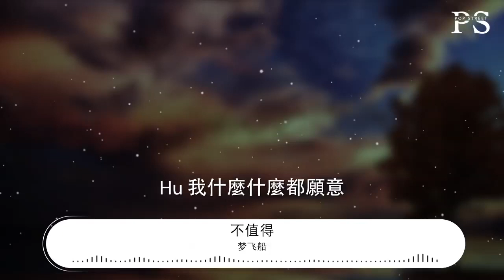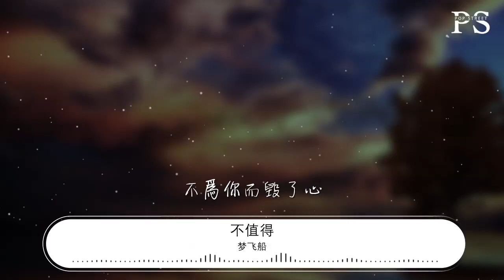夢飛船 - 不值得『我決定不爲你而毀了心』【動態歌詞Lyrics】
不值得

00:00  作詞 : 林毅心
00:00  作曲 : 林毅心
00:01 除了想你除了愛你
00:07 Hu 我什麼什麼都願意
00:13 翻開日記整理心情
00:19 Hu 我真的真的想放棄
00:25 你始終沒有愛過
00:29 你在敷衍我
00:32 一次一次忽略我的感受
00:38 我真的感到力不從心
00:43 無力繼續
00:49 這感情不值得我猶豫
00:55 不值得我考慮
00:57 不值得我愛過你
01:02 這種回憶不值得我提起
01:07 不值得想起
01:09 不值得哭泣
01:14 這段感情早就應該放棄
01:19 早就不該讓我浪費時間找奇蹟
01:27 這樣的你不值得我恨你
01:32 不值得我爲你而壞了心情
01:39 我決定不爲你而毀了心
01:45 放棄愛你
01:58 除了想你除了愛你
02:04 Hu 我什麼什麼都願意
02:10 翻開日記打開心情
02:16 Hu 我真的真的想放棄
02:22 你始終沒有愛過
02:26 你在敷衍我
02:29 一次一次忽略我的感受
02:35 我真的感到力不從心
02:41 無力繼續
02:46 這感情不值得我猶豫
02:52 不值得我考慮
02:54 不值得我愛過你
02:59 這種回憶不值得我提起
03:04 不值得想起
03:06 不值得哭泣
03:11 這段感情早就應該放棄
03:16 早就不該讓我浪費時間找奇蹟
03:24 這樣的你不值得我恨你
03:29 不值得我爲你而壞了心情
03:36 我決定不爲你而毀了心
03:44 爲你而放棄愛情
03:50 不爲你而毀了心
04:01 我決定不爲你而毀了心
04:10 放棄愛你